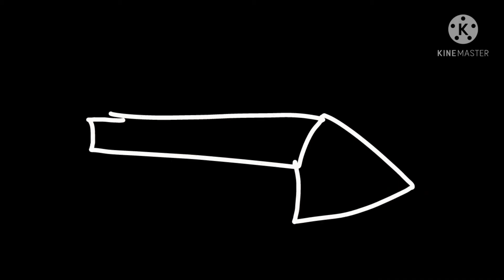Me duele la manito F